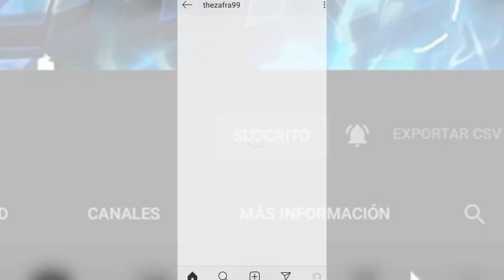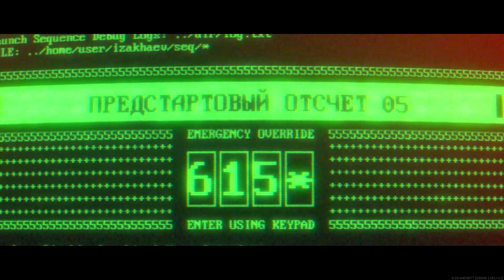LOS 6 CAMBIOS que NECESITA WARZONE para su SEGUNDO AÑO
ESTOS son LOS 6 CAMBIOS que NECESITA WARZONE para su SEGUNDO AÑO.